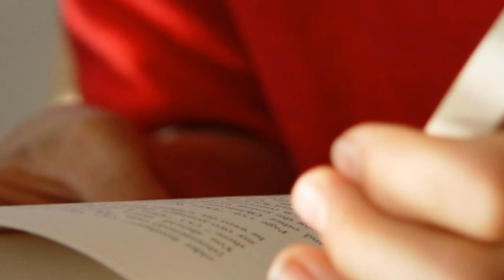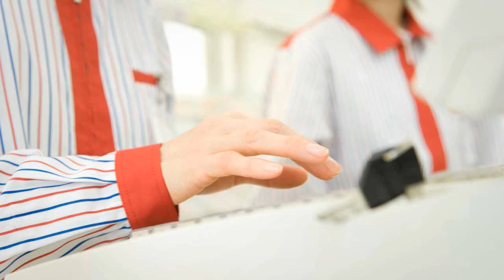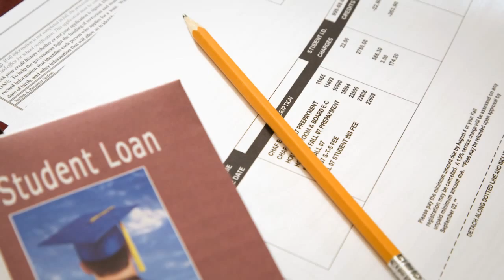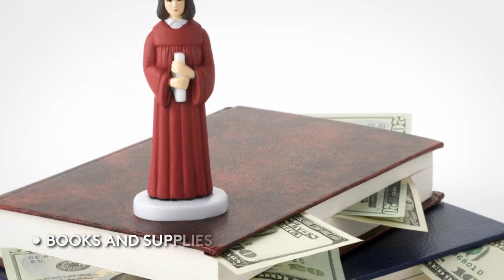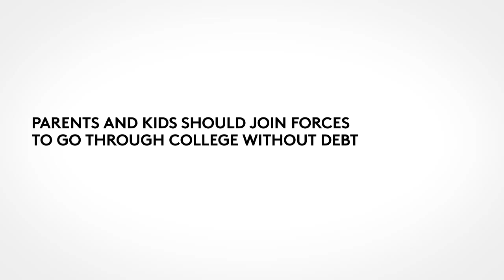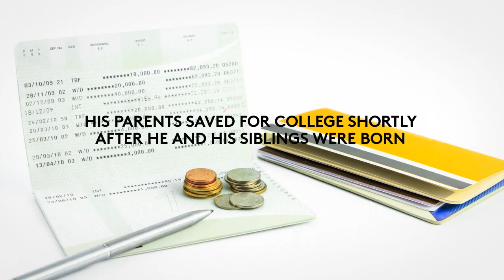4 Tips If You Need To Pay For College Yourself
Are you prepared for the school year 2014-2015 college costs? Or are you floundering around because you do not know where you will get the money to pay for college yourself?

It may seem like a lack of parental responsibility but the law does not stop some parents from refusing to pay for their kid’s higher education. Heartless? It goes both ways. If you think about it, you cannot really blame them. There are horror stories of parents having to withdraw all of their retirement money because they co-signed their children’s college loans. When it turned out that their kids were not responsible and even dropped out of school, they were left with the burden of paying the debts that they have not benefited from in any way.

Even if you both shoulder 50% of the college expenses (you and your parents), they have more to lose because retirement is nearer for them. They only have a much shorter time to prepare for it and it does not seem fair to make them shoulder your education. But then again, they are the ones with the income or the credit history to borrow money. You would think it should be them who should shoulder your studies.

Apparently, the majority of parents are still willing to help pay for college. According to a study done and published on DiscoverFinancial.com, 77% of parents still plan on helping their children shoulder their college expenses. But here’s the thing: times are tough and the 77% used to be 81% in 2013. While the majority wants to help, the numbers are falling. More and more students are forced to fend off for themselves and put themselves through college.

Let's look at 4 options to finance your college education...

If you need help with student loans, National Debt Relief offers a free student loan consultation that can help you select the right debt relief program to make your student loan payments easier. today.